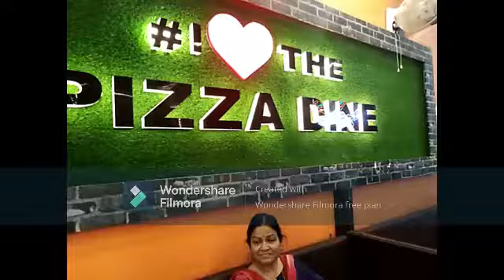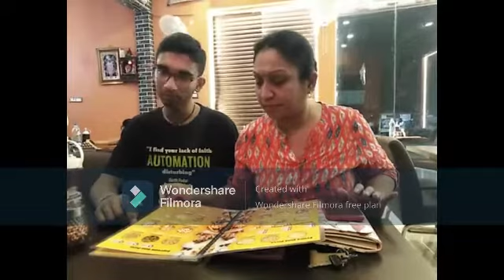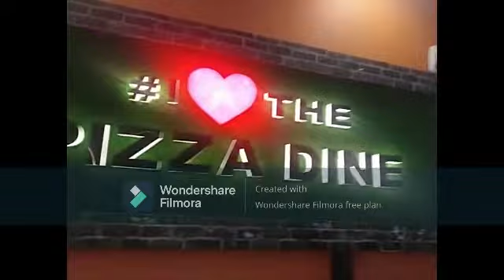Pizza dine LDA,Lucknow